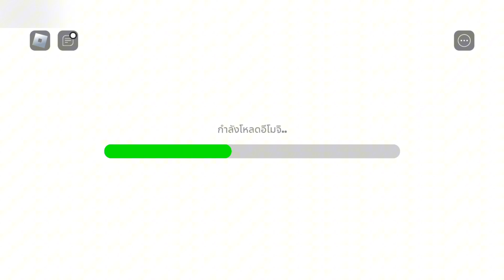Find the odd emoji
map game 🎮 Find the odd emoji